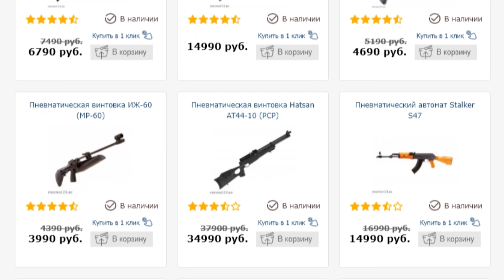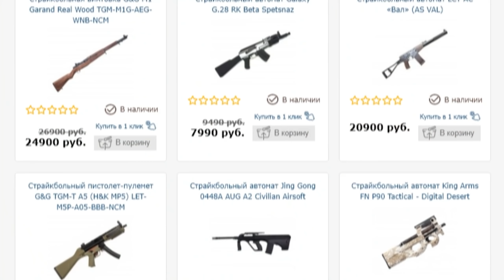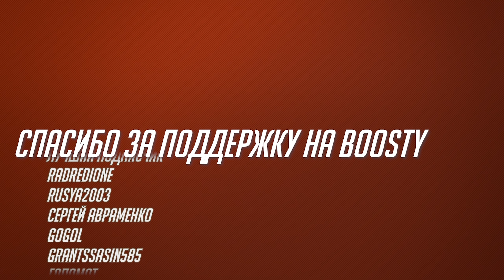Лучшие и Худшие Автоматы Call of Duty: Black Ops Cold War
►Финальная песня: Clyde "Nef" Shorey & Amy "Ameliah" Sweet - The Zombie Stare

00:00 - Разгон
01:05 - Баг Камуфляжа
03:13 - Сложность Брюликов
06:50 - Худшая Штурмовка
09:18 - Худшая Штурмов №2
13:10 - Топ №2
14:20 - МЕТА АВТОМАТ

Кирилл - Zombierus